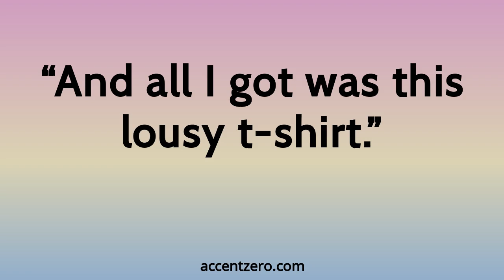Pronounce "And all I got was this lousy t-shirt." - Brazilian accent vs. native U.S.